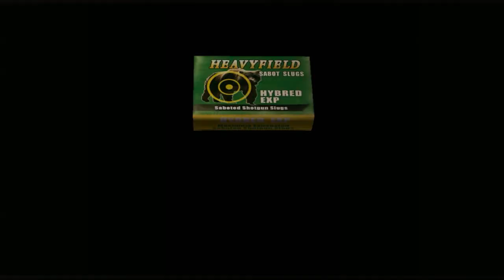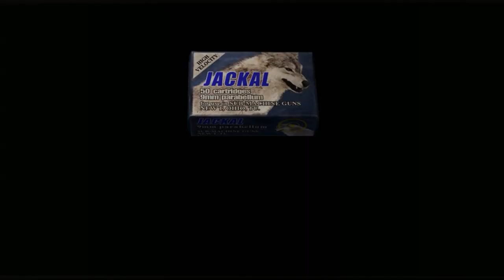Resident Evil 4 Parte 25 - Maior Cagaço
Damn you Regenerators.